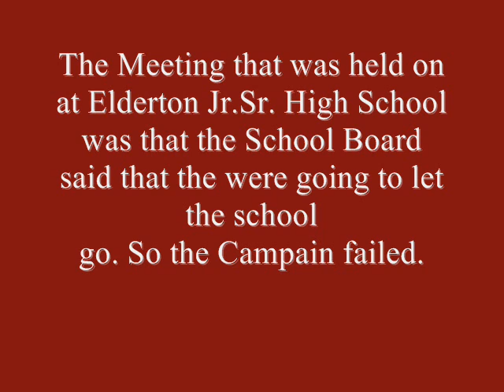Good-Bye Elderton Jr. Sr. High School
This is a video of the School My 2 Parents went to in Elderotn,PA